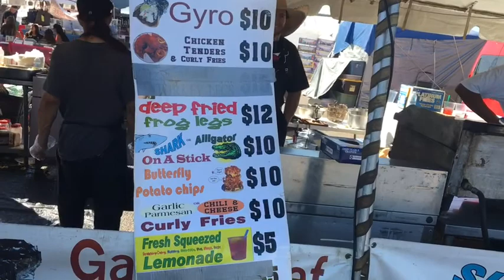Parade and Fair in a Desert Town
Parade,  County Fair, Small town, enjoying the weekend